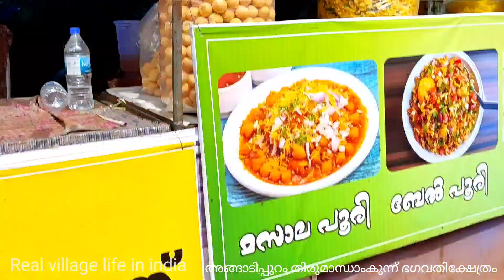Thirumandhamkunnu Bhagavathi Temple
real village life in india
villagelifeindia ulsavamvideo shopping festival celebration Kerala India Malappuram festivalcelebration festival in Kerala festival in India festival in angadipuram pooram kerala Beautiful views of the festival Traditional Festival India angadipuram shopping shoping Store pooram Keralatourism KeralaVillagelife melam 2022 Angadipuram Malappuram TempleProcession Thirumandhamkunnu Bhagavathi Temple festival Sree Thirumandhamkunnu Bhagavathi Temple
the most popular temple festival
travel vlog Kerala tourism kerala village traditional festival celebration village tour village people lifestyle India culture hindu great India festival village culatare in Kerala India Malappuram angadipuram pooram Kerala walking video kerala festival procession Kerala tourism video festival_procession arts_crafts temple Procession Kerala Chenda melam amazing performance Full class video wonderful one violin songs natural

Thirumandhamkunnu Bhagwati Temple is one of the historical temples of Malappuram.  The temple has a thousand stories and myths that are relied upon by the devotees for the solution of marital problems and for good luck.  The temple is dedicated to Bhadrakali, the family deity of the Valluvanad kings and has been maintained by the Valluvanad kings ever since.
 Thirumandhamkunnu Pooram is also famous for its land of history, which is steeped in martial arts.
 Thirumandhamkunnu Temple is one of the fascinadoras destinations in the map of India.
Thirumandhamkunnu Bhagavathi Temple at Angadipuram
 The famous Thirumandhamkunnu Bhagavathy Temple is located in the market place near Perinthalmanna in Malappuram district.  This ancient temple was also the ancestral temple of the Valluvanad kings.  Thirumandhamkunnu Temple is one of the three most important Bhadrakali temples in Kerala.